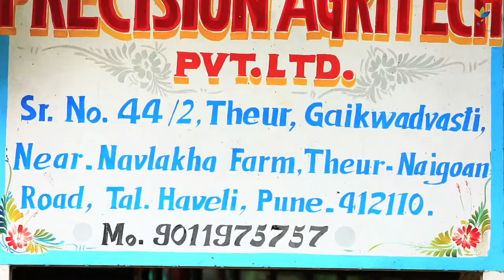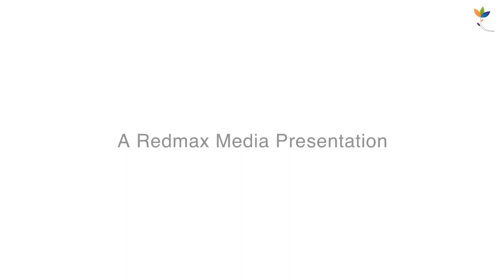Precision Agritech Final